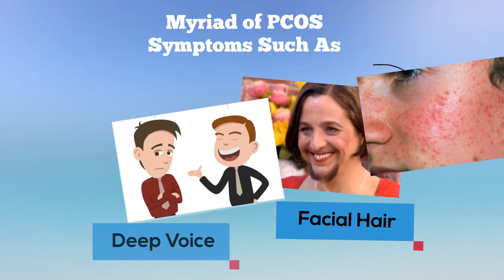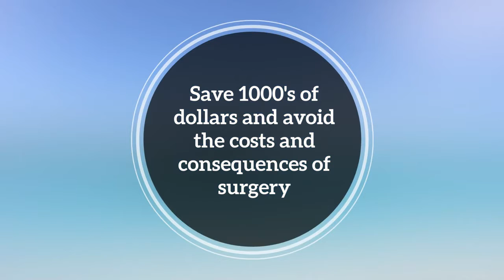Fibroids Miracle Review - Does It Work or Scam?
Fibroids Miracle Review

Fibroids Miracle - The Only Clinically Proven 3-Step Holistic System For Treating Uterine Fibroids Naturally

Are you struggling to treat of your uterine fibroids?
Are you frustrated, in pain, or feeling anxious for not being able to properly treat your fibroids despite all your efforts?
And, you afraid of not being able to have children?

I will share with you the exact method to succeed
it is “Fibroids Miracle”

Besides, in this program you will learn:
• The shocking truth about conventional fibroids treatments and the medication trap
• How to dissolve a certain type of fibroid by simply eliminating the toxins that nourish it.
• The most powerful "female herb" that is crucial for shrinking fibroids, balancing hormones and enhancing ovulation

Moreover, you will have  FREE bonuses:
- BONUS #1 - Uterine Fibroids 14-Day Meal Plan & Recipes By Amanda Leto
- BONUS #2 - From PMS to PPD
- BONUS #3 - The Ultimate Guide to Relaxation By Amanda Leto
- BONUS #4 - Secrets To Sleeping Soundly
- BONUS #5 - Free Lifetime Updates